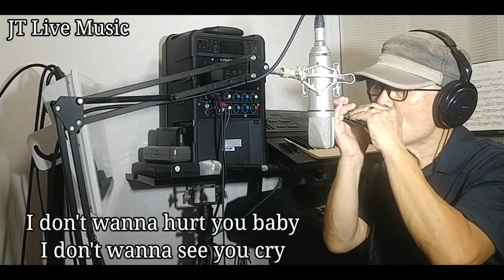Honey honey(#737)/ABBA